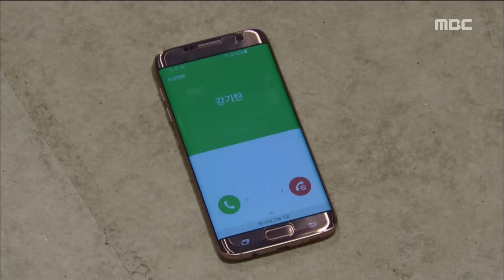[Monster] 몬스터 ep.19 Park Ki-woong hugged Sung Yu-ri in his arms 20160530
Park Ki-woong hugged Sung Yu-ri in his arms